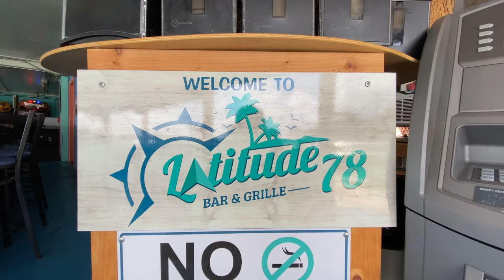Gator Mike's Family Fun Park, Cape Coral, Florida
Gator Mikes is located at 35 NE Pine Island Rd, Cape Coral, FL 33909.